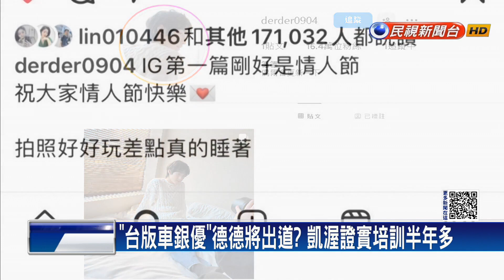「台版車銀優」德德將出道？凱渥證實培訓半年多－民視新聞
【民視即時新聞】鄭運鵬17歲兒子德德年前助選暴紅，最近還進行專業拍攝、開IG跟德粉互動，短短幾天吸粉近30萬，南韓媒體甚至稱讚他是「台版車銀優」。雖然德德說，目前重心還放在學業，但有消息傳出，德德其實已經秘密跟經紀公司凱渥合作培訓許久。